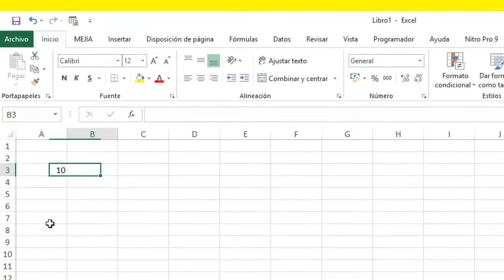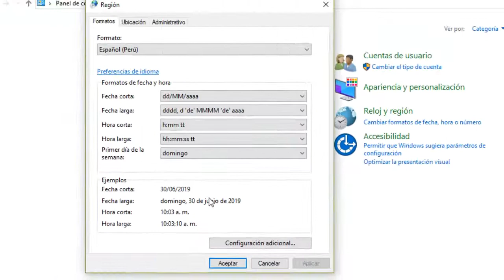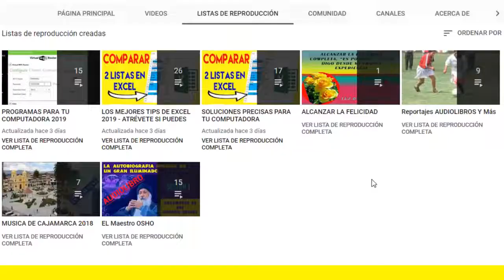Como cambiar el separador de argumentos en Fórmulas de Excel punto y coma por coma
📚L̐̈i̐̈b̐̈r̐̈o̐̈s̐̈ ̐̈e̐̈n̐̈ ̐̈P̐̈D̐̈F̐̈ ̐̈g̐̈r̐̈a̐̈t̐̈i̐̈s̐̈ ̐̈y̐̈ ̐̈M̐̈á̐̈s̐̈:̐̈ ⚖️𝘼𝙨𝙪𝙣𝙩𝙤𝙨 𝘾𝙊𝙉𝙏𝘼𝘽𝙇𝙀𝙎, 𝙏𝙍𝙄𝘽𝙐𝙏𝘼𝙍𝙄𝙊𝙎 𝙔 𝙇𝘼𝘽𝙊𝙍𝘼𝙇𝙀𝙎

CAMBIAR COMA POR PUNTO Y COMA DE EXCEL
CAMBIAR SEPARADOR DE FÓRMULAS
CAMBIAR SEPARADOR DE LISTAS EN EXCEL